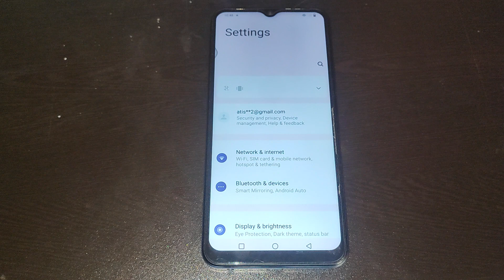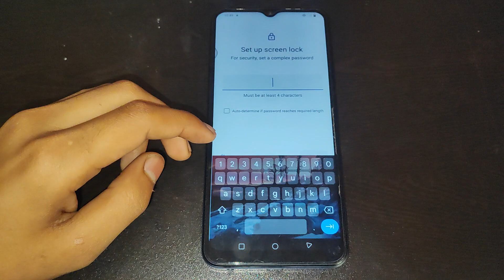How to set Complex password in Vivo T1X,Complex password ko kaise set kar sakte hai